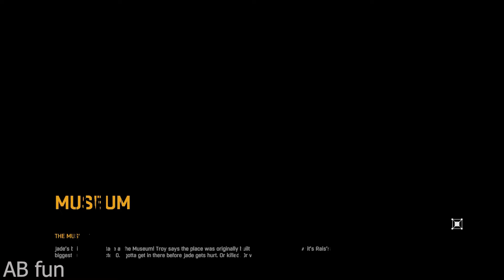نتذكر أجمل لعبة زومبي قبل صدور الجزء الثاني الحلقة Dying Light #10